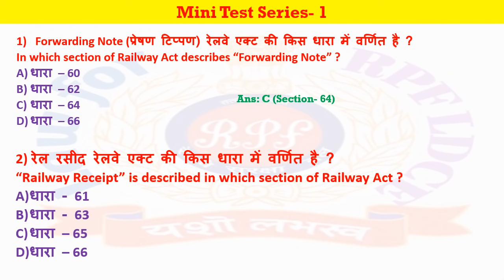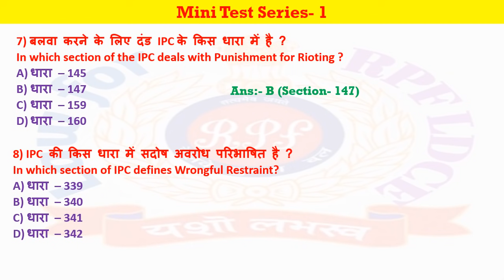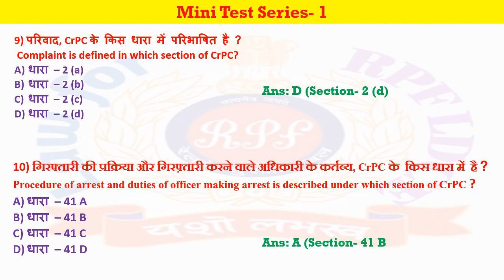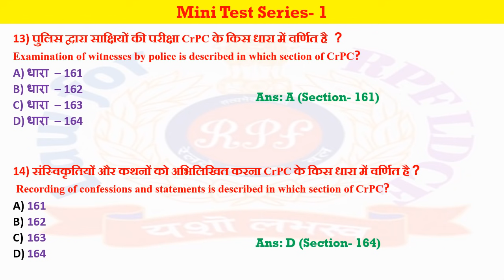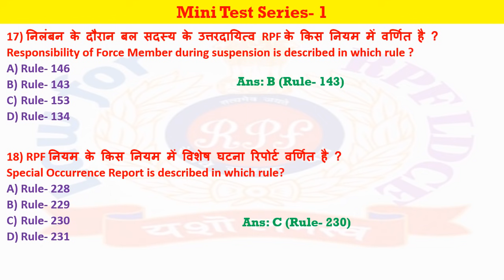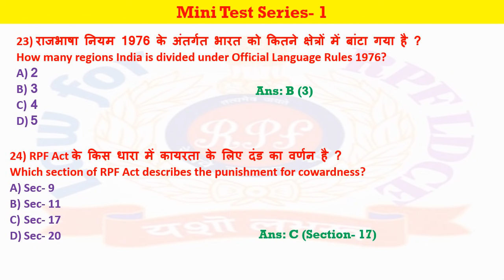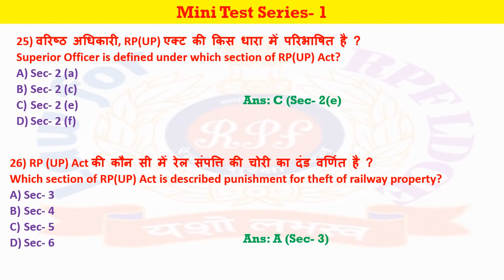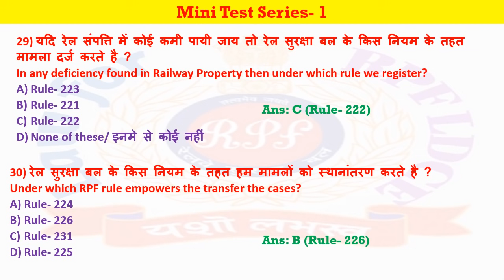Mini Test Series No. 1 for RPF Rue 70 & 72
दोस्तों अगर आप भी कुछ ऑनलाइन पैसा कमाना चाहते है तो इस लिंक पर जरुर visit करें l

RPF Rule Test
Law test
RPF Mini Test Series No. 1
Test series no. 1 for RPF Rule
RPF test series
Test series RPF ldce